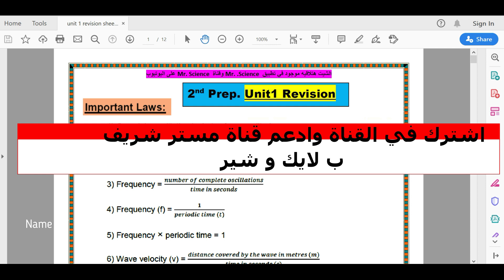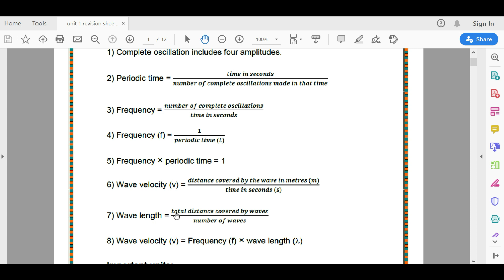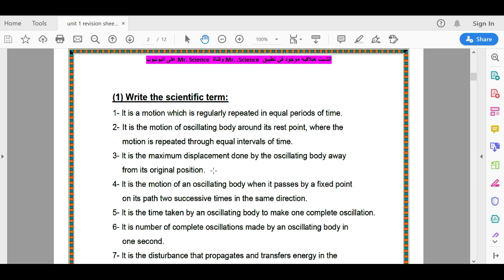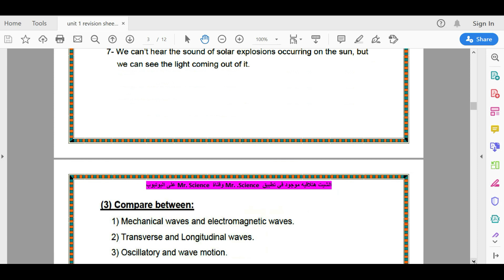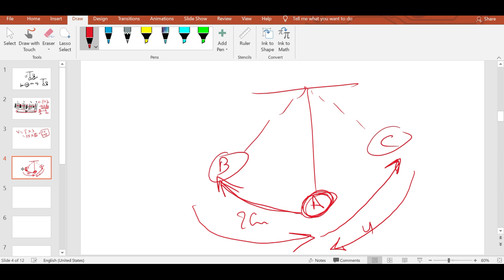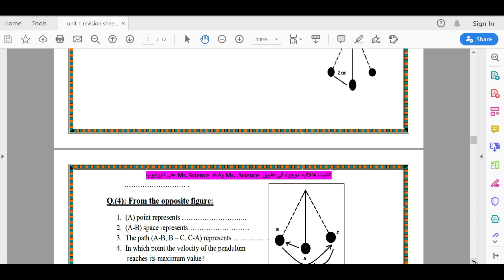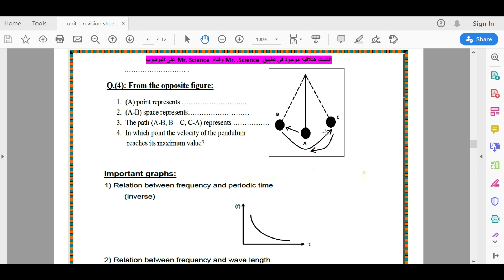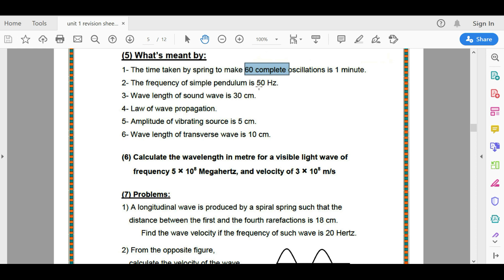Science | Prep.2 | Unit 1 | Revision | 2nd Term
كل اللينكات هنااااا
يفضل متابعة الفيديوهات لنهايتها
رابط القناة على اليوتيوب لمتابعة المراجعة والشرح

Cell - nucleus - respiratory system -digestive system -human body- energy - kinetic energy - green plants - food relationships - atom - atomic number- chemical reactions- sound -light -flower - mendel first law - segregation of factors- hormones- oscillatory motion - reproductive system -wave motion - frequency - hertz - periodic time